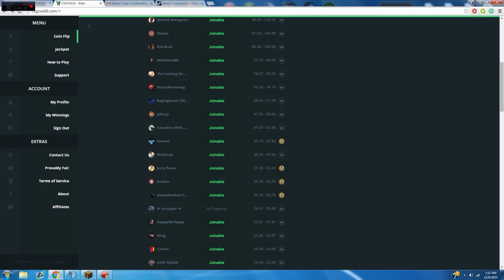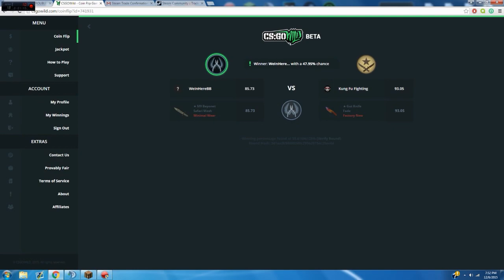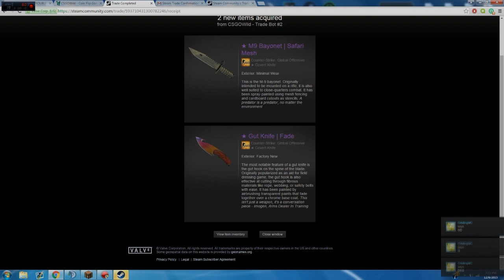WINNING BIG IN CS:GO WILD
I know this is a different type of video, If you don't like CS:GO then don't watch the video, I will still be posting minecraft, I just thought this was to crazy not to upload.

P.S Help feed my addiction!
Steam: WeInHereBBYT